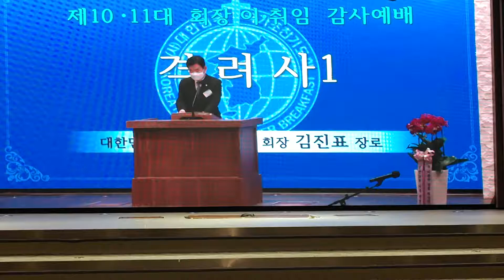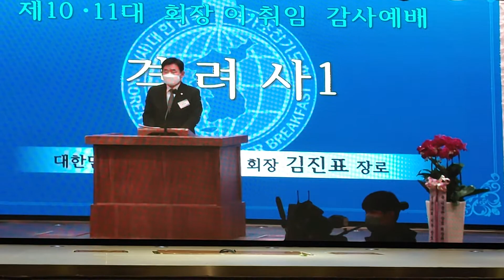격려사 김진표 장로 국가조찬기도회 제10.11대 회장 이취임 감사예배